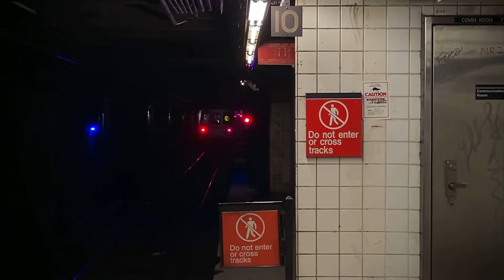R46 (N) at Rector Street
In celebration of the 47th year since the R-46 subway car began revenue service on the (F) and (N).